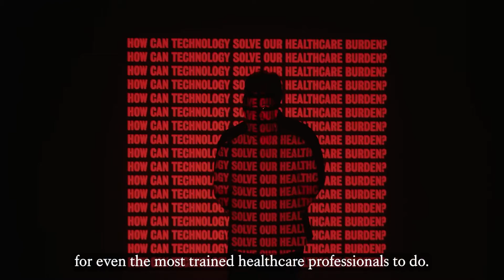How can technology solve our healthcare burden? Prof. Kawal Rhode | King's College London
When you question the world around you, you can make the world a better place.

Professor Kawal Rhode, a Professor in Biomedical Engineering and the Head of Education at the School of Biomedical Engineering and Imaging Sciences,  discusses the important issues he is tackling to improve health care through technology.